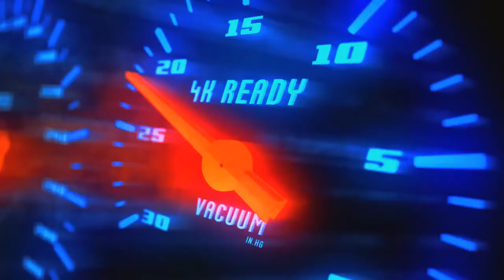DON'T MISS JOHNSON IN MYTHICAL HIGH RANKED GAME!!🔥 JS GOD AMONG MEN - MOBILE LEGENDS BANG BANG..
Follow nyo po ako in game laro tayo idol! 😇 ID# 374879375

Q & A

A: DESKTOP-V4K43H2

A: VSDC

A: Mythic

A: Philippines

Vin Jay - Addicted (Music Video).

In this video :

Johnson
Johnson montage
Johnson best build
Johnson gameplay
Automata johnson
Johnson iq
Automata gameplay
Johnson tank
Mage johnson
How to use johnson
Johnson skin
Core johnson